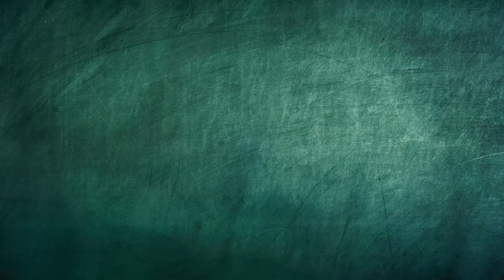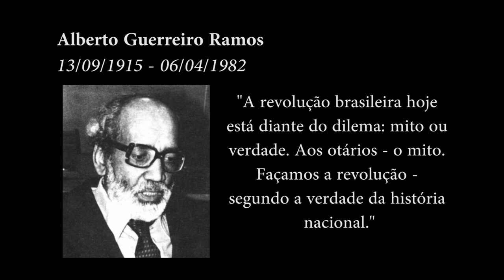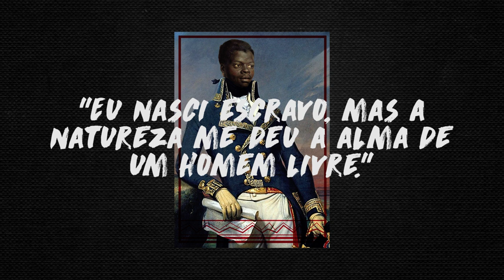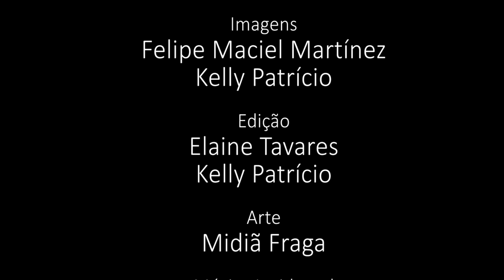Programa Pensamento Crítico - O povo brasileiro (E 138)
Programa de análise da conjuntura brasileira e latino-americana, produzido pelo Instituto de Estudos Latino-Americanos, com a participação de Elaine Tavares, Beatriz Paiva e Márcio Farias. Nessa edição debatendo o tema Povo Brasileiro, nas pegadas de Darcy Ribeiro.